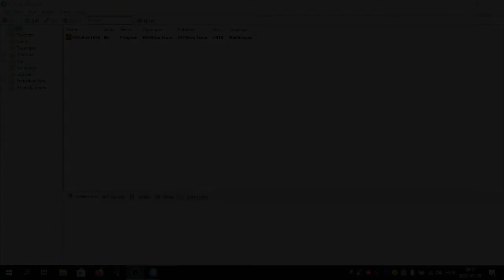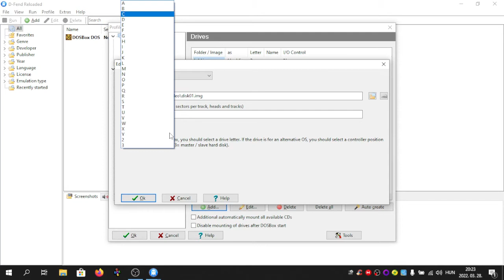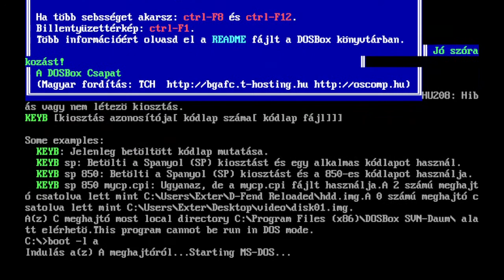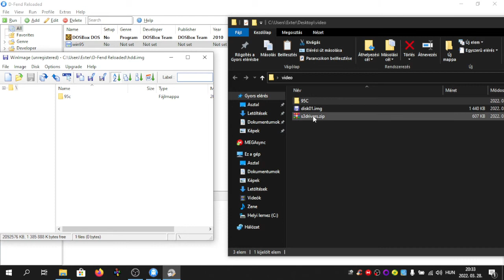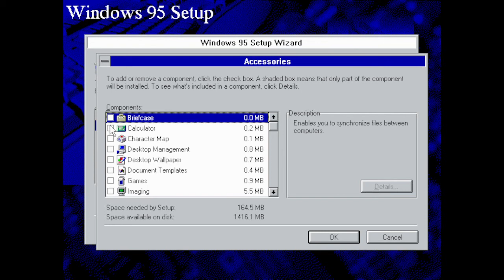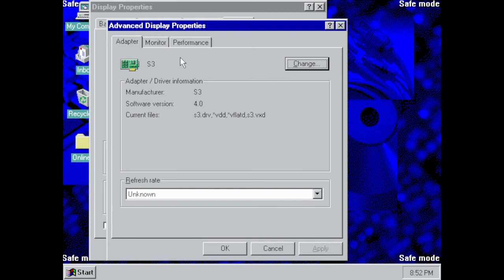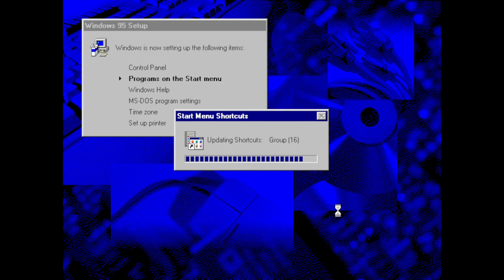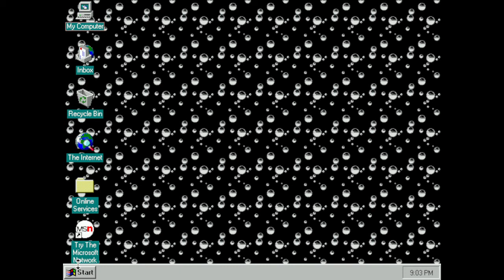Telepítsünk a poén kedvéért Dosboxba | Windows95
Lehetséges win95-öt dosboxba be telepíteni?
És ha igen, mi az ami ezt lehetővé teszi?

A videóból ez kiderül.
Jó szórakozást! :)